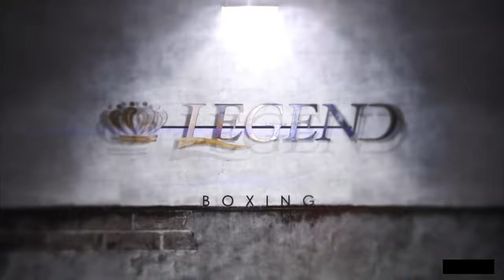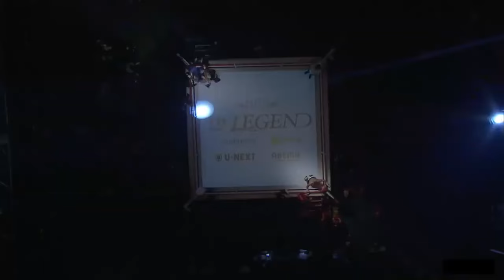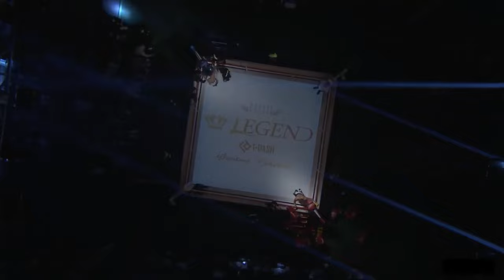Naoya Inoue vs. Daigo Higa ‘LEGEND’ 2021 Exhibition Bout